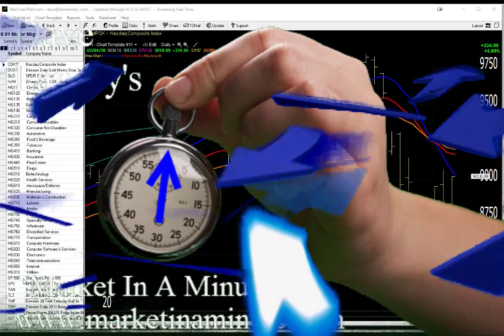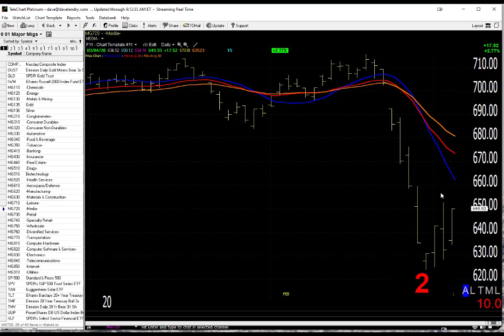03/05/20 Dave Landry's Market In A Minute-Action That You Need To Take